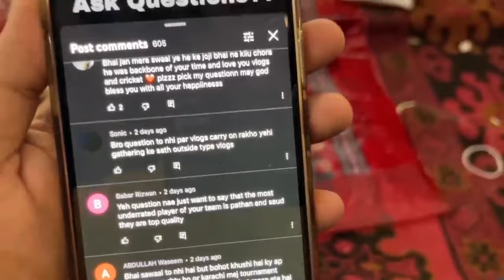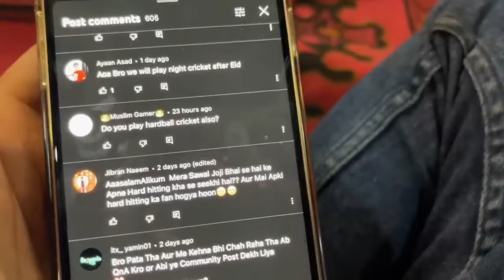JOJI vs PATHAN | 1v1 Challenge Kon Jeetega 😂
It's a 1v1 competition between Shairaan Joji & Naveed Pathan 😂
Ab dekhna ye hai kon jeetega 😅 Kyun k ye challenge cricket ka nahi hai bulky ye competetion hai Ye tu video main dekh lein aap